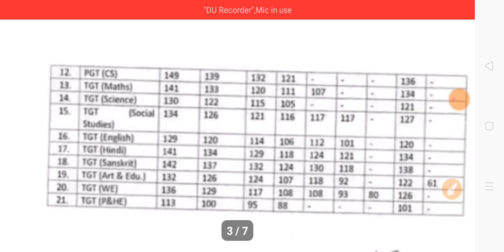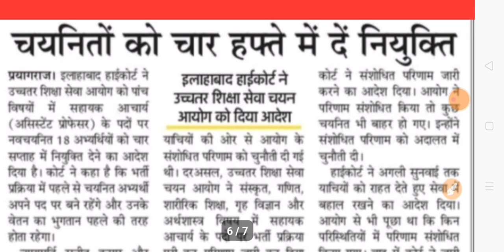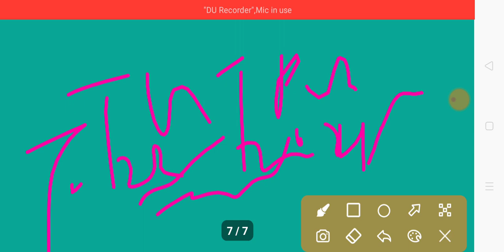Tgt Pgt News Today|Kvs Cut Off News Today|69000 Shikshak Bharti|Assistant Proffeser Bharti|22-04-23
About Viedo 👉👉👉👉👉👉👉👉👉
✔️Tgt Pgt News Today
✔️Kvs Cut Off News Today
✔️69000 Shikshak Bharti
✔️Assistant Proffeser Bharti
✔️Kvs
✔️Tgt
✔️Pgt